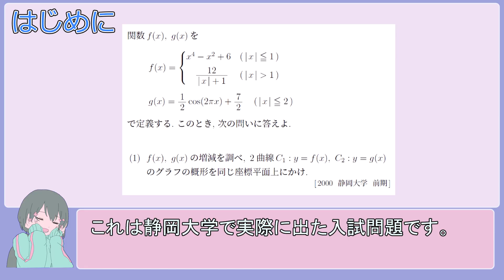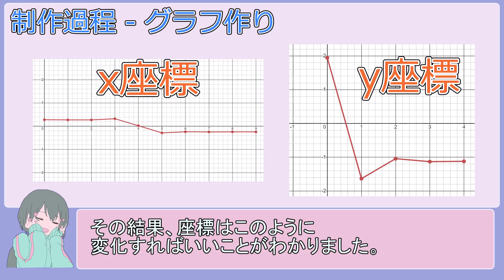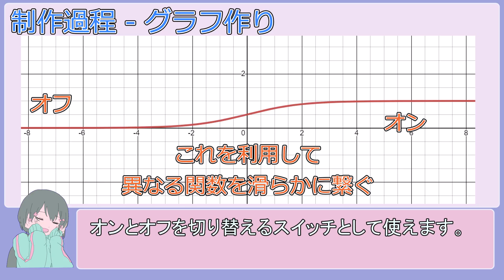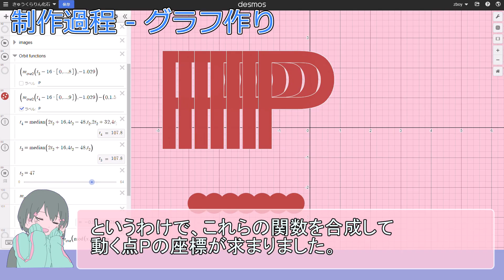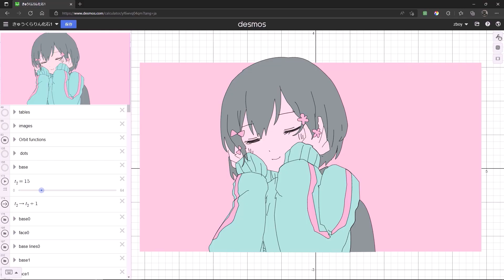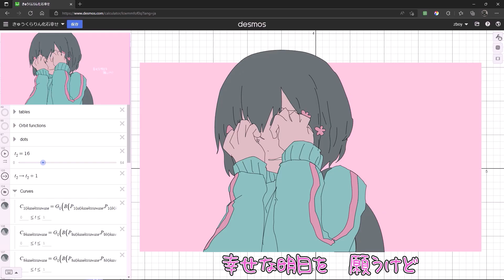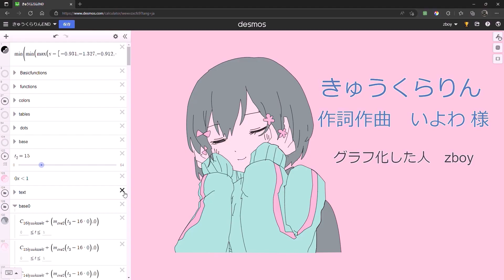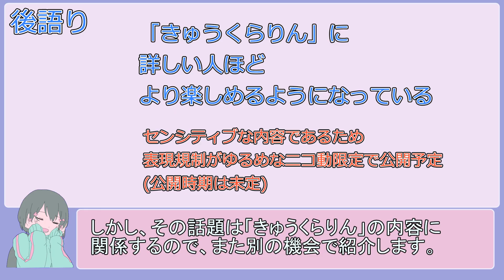数式だけで「きゅうくらりん」描いてみた【関数アート】KYUUKURARIN but in Desmos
これはグラフを描くための教育用ソフト「desmos」を使って作られています。
本来は数学の学習に用いるツールですが、私はグラフを使って絵や動画を作っています。

いよわさんの「きゅうくらりん」をグラフで作りました。
解説付きです。

‹引用›
↓偉大なる本家様：「きゅうくらりん / いよわ feat.可不（Kyu-kurarin / Iyowa feat.Kafu）」(いよわ ​様)

チャプター
0:00 はじめに
0:31 制作過程
3:39 撮影
4:02 関数アート本編
7:49 後語り

‹使用した式の数›：18000個くらい(女の子のグラフをコピーしまくった結果無駄に多い)
‹製作時間›：86日
‹使用したグラフ描画ツール›：Desmos

流れるコメントと一緒にお楽しみください！

このチャンネルでは、数式のみで絵を描いていく「関数アート」の作品を上げていきます。

‹今回紹介した関数アート›
時計:
ひどく優しいあなたの胸で泣けたならどうしよう:
※式の数が多いのでスマホやパソコンの性能によってはフリーズしてしまう可能性があります。ご了承ください。

活用した関数
・シグモイド関数 大学レベル
・ステップ関数 中学から大学レベル
・指数関数 高2レベル
・三角関数 高2レベル
・中央値関数 中学レベル
・1次関数 中学レベル
・円の方程式 高2レベル
など

↓使用したソフト:
①ゆっくりムービーメーカー4: